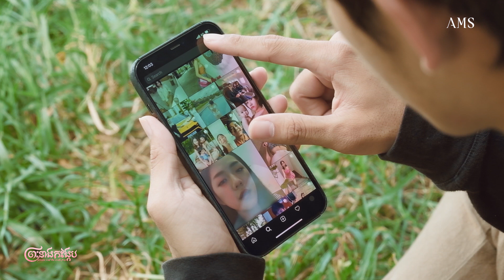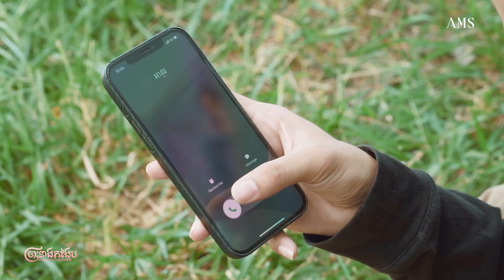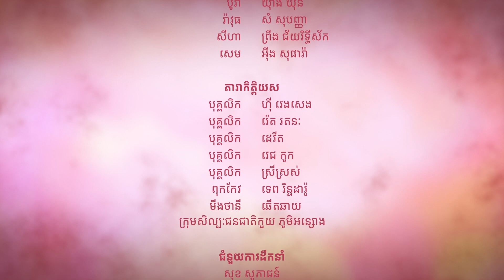រឿង ព្រះនាងកង្កែប ភាគ១២ | Prince and the Lady Frog – EP12 - AMS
មកដល់វគ្គមួយដែលកែវក្លាយជាព្រះកង្កែបក្នុងចិត្តរបស់ព្រះអង្គម្ចាស់
មានផ្សាយជូនទស្សនារៀងរាល់ ថ្ថ្ងៃច័ន្ទ និង ថ្ងៃព្រហស្បតិ៍ វេលាម៉ោង ៨៖៣០នាទីយប់ នៅលើកញ្ចក់ទូរទស្សន៍អប្សរា និង Facebook, YouTube, Website AMS infotainment.

🎬 ទស្សនាមាតិកា កម្សាន្ដសប្បាយ ប្លែកៗ ថ្មីៗ ជាច្រើនបន្ថែម | កុំភ្លេចគាំទ្រតាមរយៈការទស្សនាលើ Channel ផ្សេងៗរបស់ AMS Infotainment ទាំងអស់គ្នា!! Admin ស្រឡាញ់អ្នកទាំងអស់គ្នា!!❤️